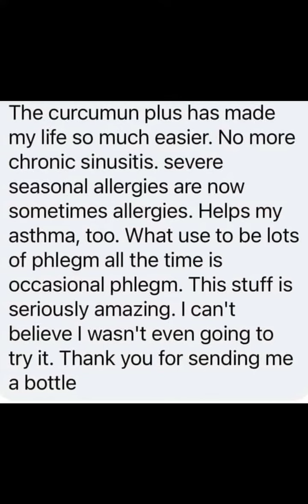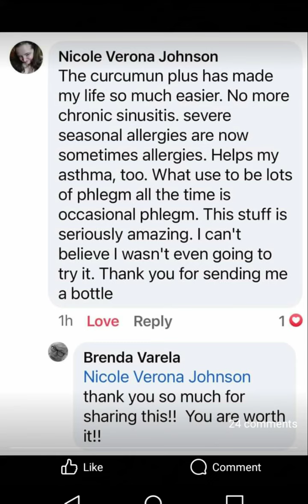Tumeric NanoCurcumin Drops testimonies